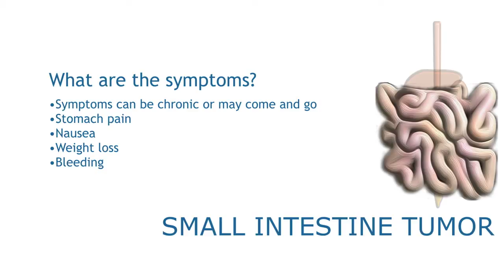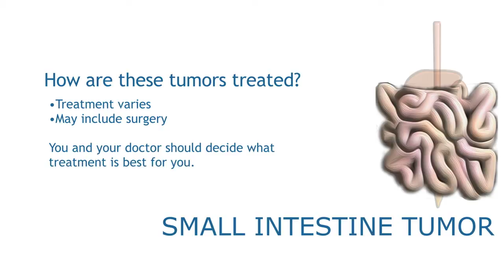Tumors of the small intestine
Tumors of the small intestine, what are the symptoms and how are they treated?